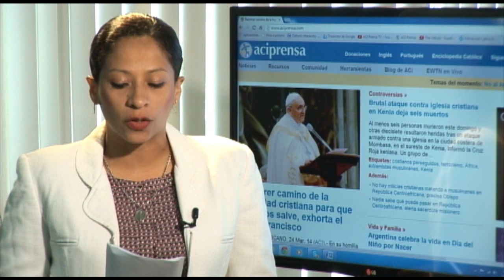Resumen de noticias 24 de Marzo de 2014